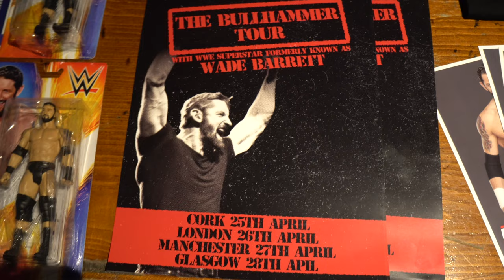Stu Bennett (Wade Barrett) Constantly Turning Down Wrestling Work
Wade Barrett sat down ahead of his appearance in London for Inside The Ropes presents "The Bull Hammer Tour".

Wade talks about being back on the road this week, enjoying time with family, starring in upcoming movies, the brutal WWE schedule and if he's heading for the independent wrestling circuit.

During the show later that night, Wade explains the in's and out's of WWE merchandise deals for Superstars and how much they make per sale!

Many thanks to Stu Bennett FKA Wade Barrett for the interview and also Kenny McIntosh from Inside The Ropes UK for having me at the sold out show.